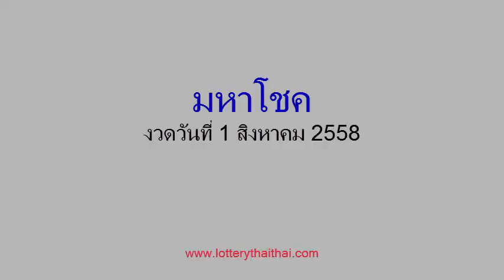หวยซองมหาโชค งวดวันที่ 1/08/58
เลขเด็ดงวดนี้ หวยซองมหาโชค 1 สิงหาคม 2558